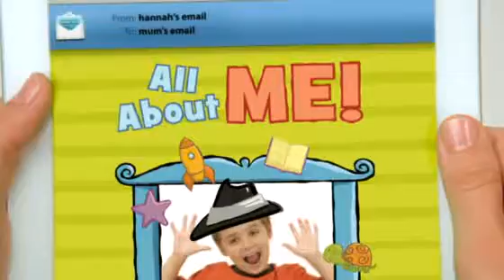LeapFrog LeapPad Explorer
New commercial from LeapFrog for their latest release, LeapPad!